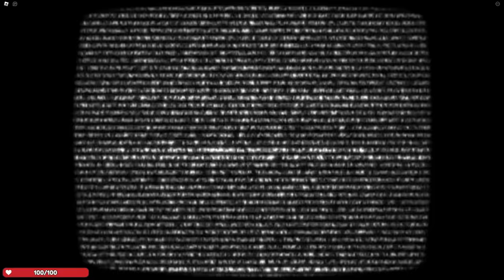They're Coming for Us in Roblox!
We find ourselves watching another C͈͎̩͉̼̦̰̓̑͊͞Ư̠̘ͩ͐Ȓ̙͙͈̜̥̆ͧ̕Ṣ̨͇̤̏͂ͧͥE̦̬̭̰ͤ͡D̠̬ͯͥ̕ Children's TV Show...

*GAME PLAYED!*
Roblox The Adventures of John & Mark Story